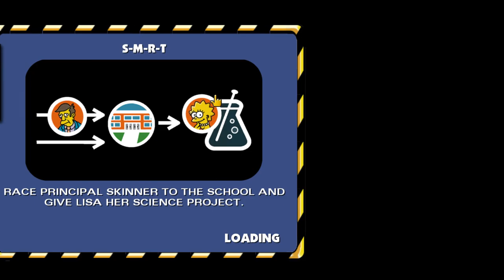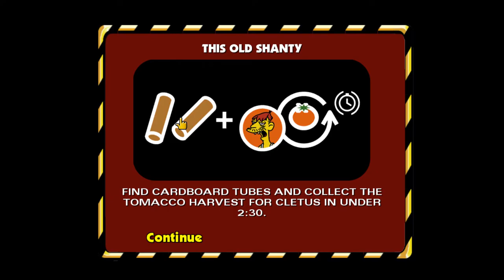The Simpsons Hit & Run Level 1 100%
Simpsons hit & run speedrun WR LiquidWIFI
Timestamps:
Intro - 0:00:00
Free Roam - 0:01:30
let's Mission - 0:20:40
Race 1/3 - 0:28:48
Mission - 0:32:28
Race 2/3 - 0:38:29
Race 3/3 - 0:42:28
Bonus Mission - 0:43:54
Mission - 0:48:40